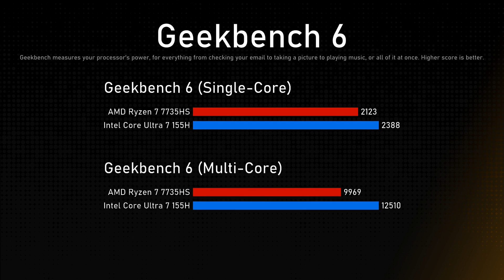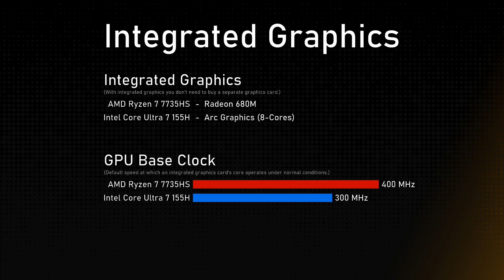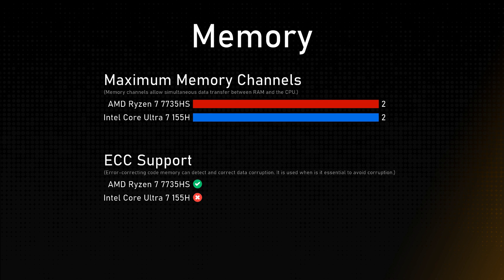AMD Ryzen 7 7735HS vs Intel Core Ultra 7 155H Comparison